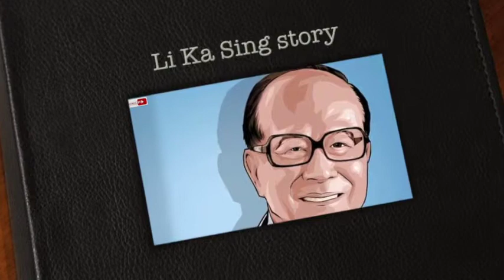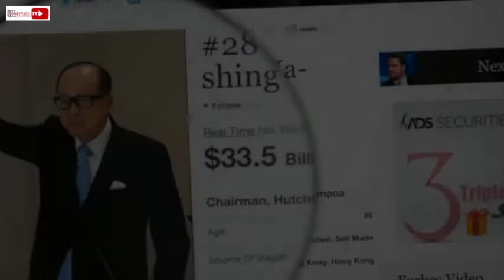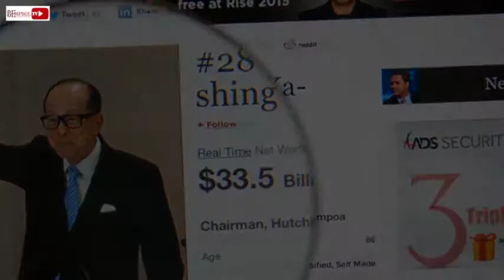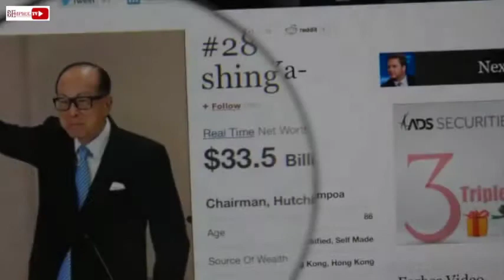អាថ៌កំបាំងជោគជ័យនិងប្រវត្តិសង្ខេបនៃមហាសេដ្ឋីវ័យ លី កាសុីង (Li Ka Sing story)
នាទី "ដំណើរវីរជន"
អាថ៌កំបាំងជោគជ័យនិងប្រវត្តិសង្ខេបនៃមហាសេដ្ឋីវ័យ លី កាសុីង Li Ka Sing “ចង់ជោគជ័យ, សិក្សា និងអនុវត្តន៍តាមដំណើរនៃបុគ្គលជោគជ័យ”
We are BEmpire. Think BIG! Build EMPIRE!